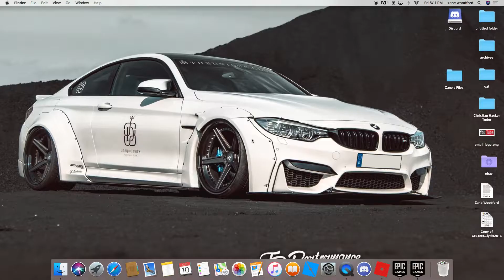Hacker Of Ilum Part1